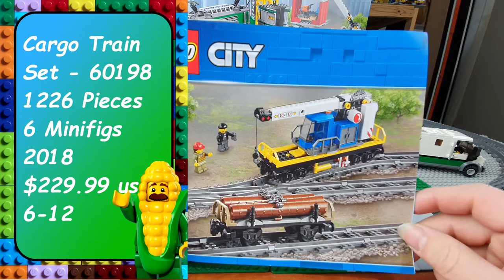Lego Cargo Train 60198 The Crane Car Speed Build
The final build to complete my Lego Set 60198. I really loved building this train.